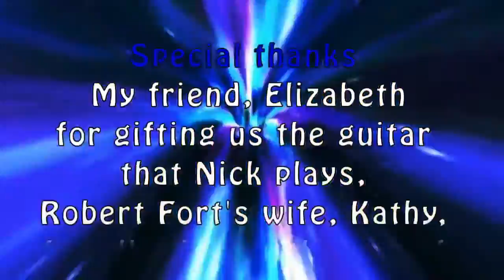Doctor Who: Fan Series - Homesick - Episode Eight "Knight in Shining TARDIS"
Knight In Shining TARDIS

Jane invites Mr. E over, despite Justin's concerns. Jane's latest session impacts both herself and her doctor.

Starring:
Lia Rose Dugal as Jane Smyth
Nick Walker as Justin Walker
Roy Von Rains, Jr as Dr. J. Smith

Directed by: Lia Rose Dugal, Robert Fort
Written by: Lia Rose Dugal
Edited by: Lia Rose Dugal
Soundtrack & Music by: Brittany Hreha
FX Editing by: Cosmo Tigato

Special thanks: My friend, Elizabeth, for gifting us the guitar that Nick plays, Robert Fort's wife, Kathy, for allowing us the use of her house for filming, & Lalla Ward